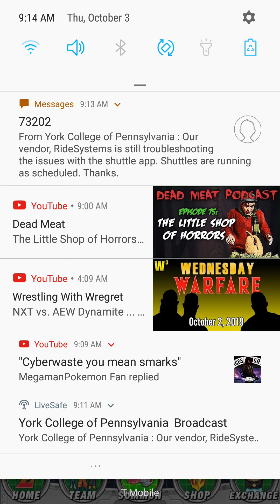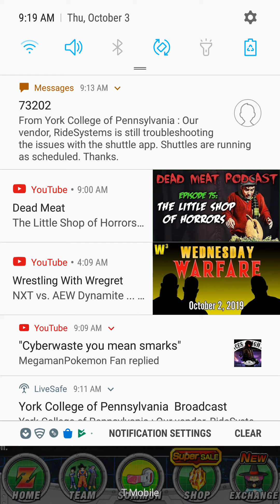AM ANGER NOW!!! Angry Goku Summons, Dokkan Battle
Uhhhh... new banner. The planet namek anger Goku... the banner lowkey kinda trash.